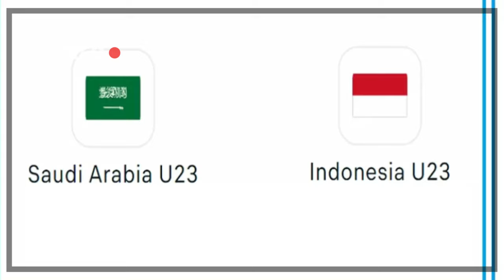🔴 ERIK TOHIR LANGSUNG TERANG-TERANGAN UNGKAP HAL INI || Usai Timnas Indonesia U23 kalah 3-1 vs arab